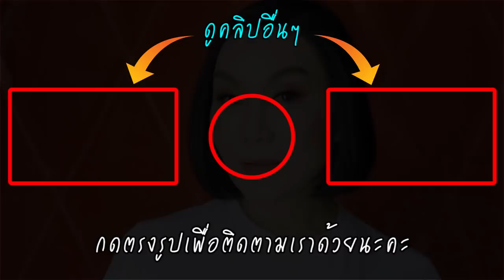ม้า อรนภา เผยรู้ความลับ กัน-มารี หลังข่าวลือรักร้าว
หลังจากที่เป็นประเด็นกันมา ให้เหล่าแฟนคลับจับตามาพักหนึ่งแล้ว สำหรับคู่รักคู่ใหม่ "มารี เบิร์นเนอร์" กับ "กัน นภัทร" ที่อยู่ๆก็มีข่าวออกมาว่าเลิกลากันแล้ว

เนื่องจากว่า มารี เบิร์นเนอร์ ได้กดอันฟอลโลว์ กัน นภัทร และก็บอกว่ามือลั่นกดผิด และในเวลาไม่นานก็ลบรูปคู่กันออกจนหมด

ซึ่งได้ตอกย้ำทำให้แฟนคลับเชื่อสุดใจว่าทั้งคู่ต้องมีปัญหากันอย่างแน่นอน เมื่อฝ่าย กัน นภัทร ไลฟ์สดและถูกแฟนๆถามถึง สาวมารี เบิร์นเนอร์ หนุ่มกัน ก็นิ่งเงียบและไม่ตอบอะไร อีกทั้งยังเปลี่ยนเรื่องแบบไม่สนใจใยดีอีกด้วย